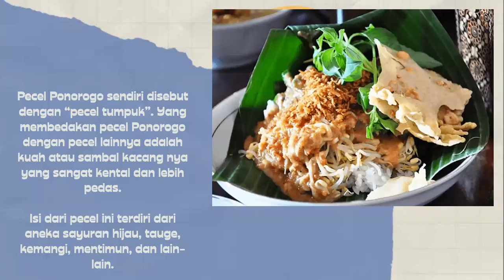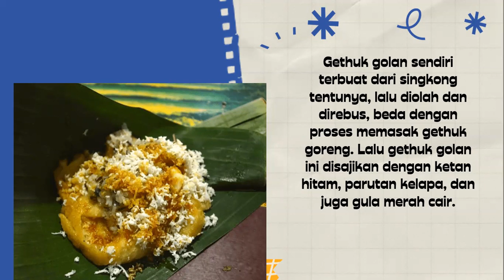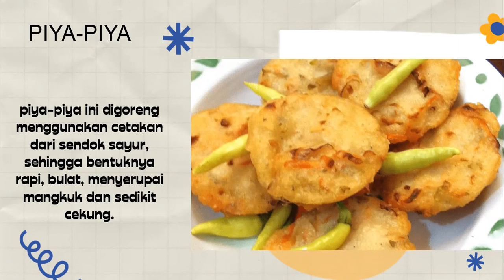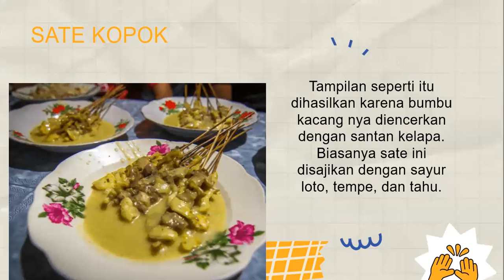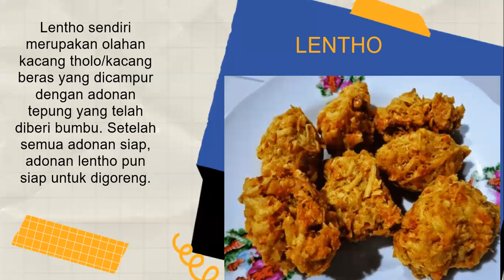MAKANAN KHAS KOTA PONOROGO INDONESIAN FOOD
JALAN JALAN KE SALAH SATU KOTA JAWA TIMUR YANG TERKENAL DENGAN REOGNYA
Jangan lupa cicipi makanannya juga